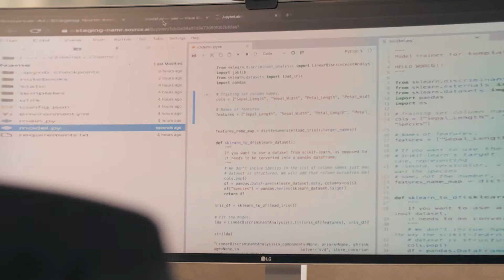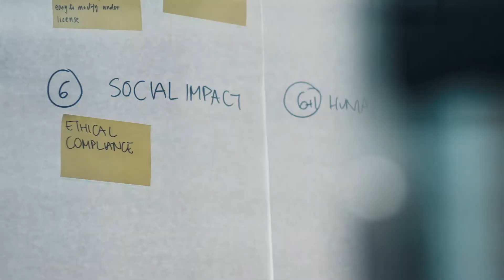BCG GAMMA: Solutions at the Heart of Complexity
What is BCG GAMMA?
We combine advanced skills in computer science, artificial intelligence, statistics, and machine learning with deep industry expertise to create practical solutions for businesses.